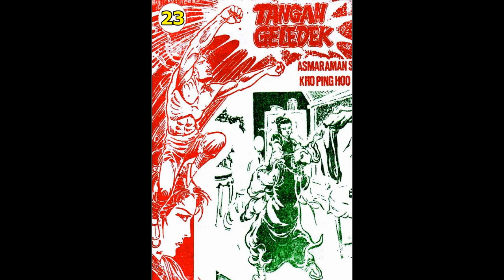Seri Cerita Silat TANGAN GELEDEK JILID 23